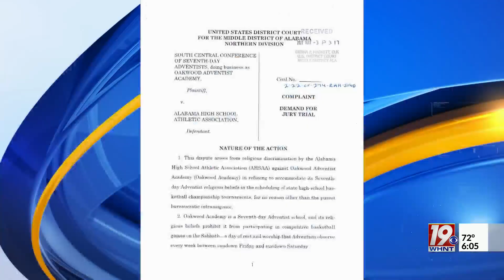Parent Reacts to AHSAA Rule Change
In February of 2022, the boys basketball team at Oakwood Adventist Academy made the decision to forfeit a game, ending the school's best season in history. Earlier this week, the AHSAA adopted a new rule, regarding religious accommodations in championship play.